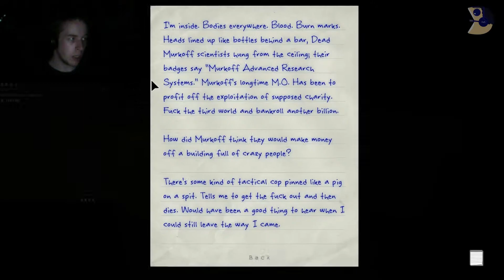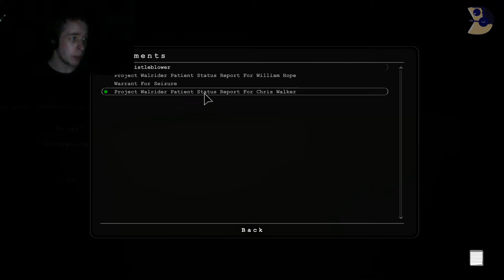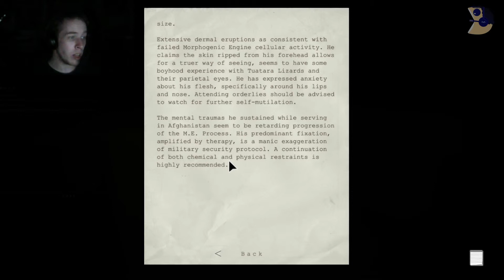Let's Play Outlast #2 - Sondereinheit am Spieß und Essen auf Rädern [German/HD/] [Facecam]